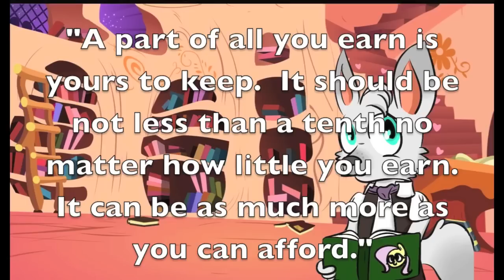"How to Become Financially Independent" With DRWolf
Today, I wanted to talk about something that seems to be a growing problem no matter where you look.  But is this the sort of subject you'd want to hear more about in the future?
DRWolf/Mrs. Wolf artwork created by Lightning Bliss